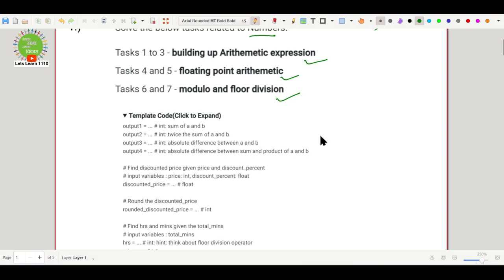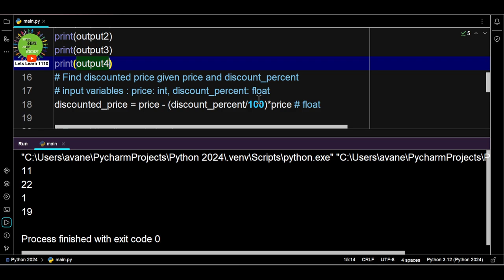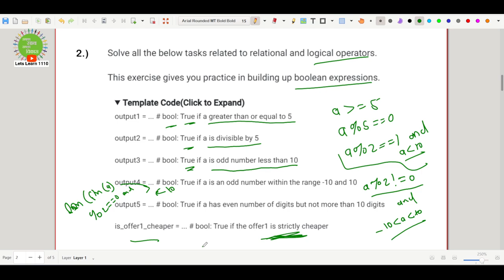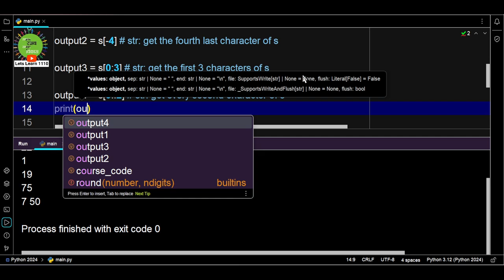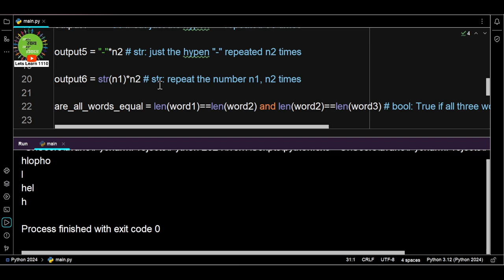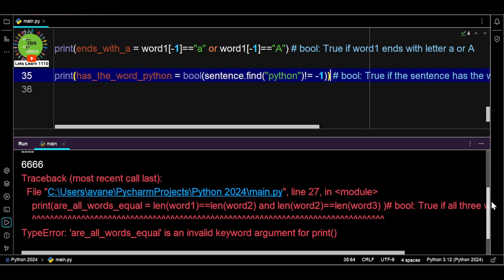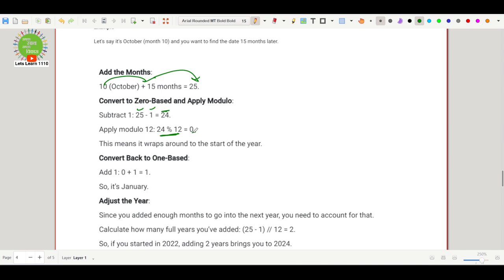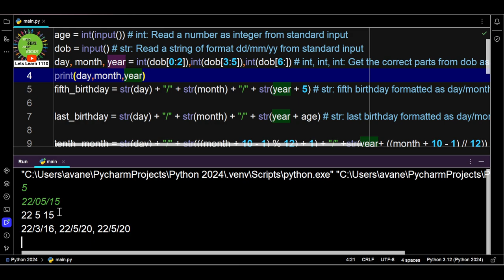Python | Week-1 | GRPA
May 2024

Perks:-
Quiz-2 - All Lectures Summary, Activity Solutions & PYQs related to Quiz-2, synchronized with course content.
End-Term - All Lectures Summary, Activity Solution & PYQs related to End-Term, synchronized with course content.
Master Folder:- All available content till date at once. (A to Z).